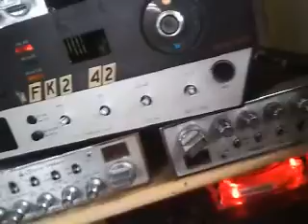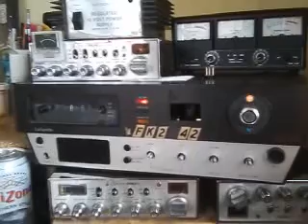One5ʻz Laffayiestien!! lol Telsat-925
Gonna need a foot switch. 2 watt DK swings to 4 watts. DK the 2 pill to 25 watts and swings it to 60 watts. Fully loafing it.